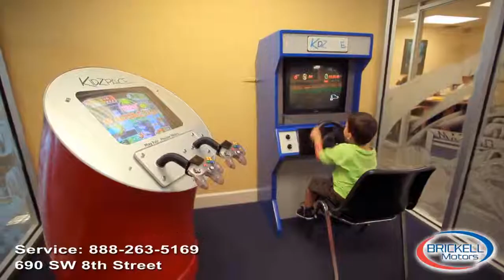Honda Auto Service, Brickell Honda, Honda Miami dealer, Honda Miami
Miami Honda dealer Honda Florida, Miami autos, Brickell Honda Miami dealer and honda service